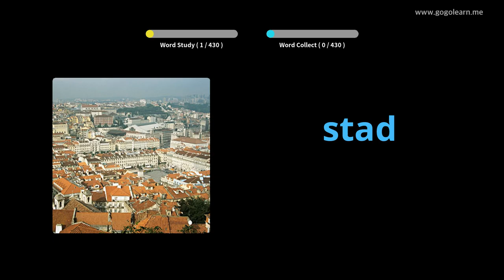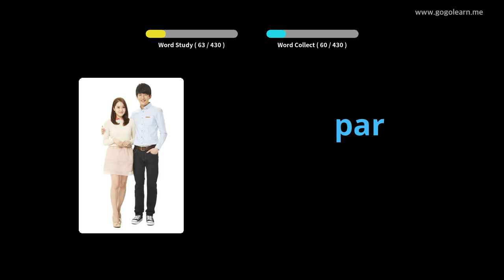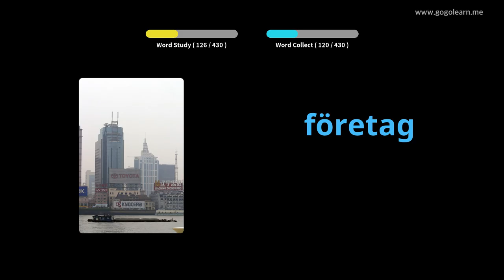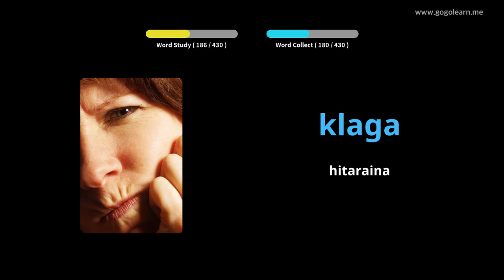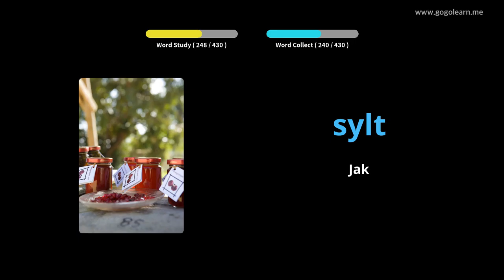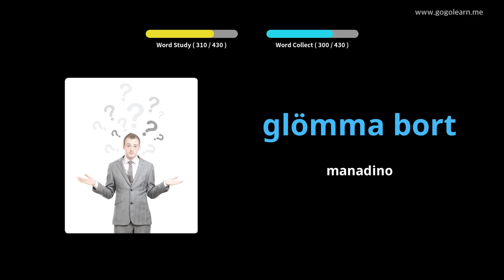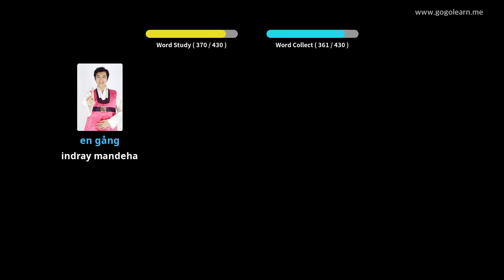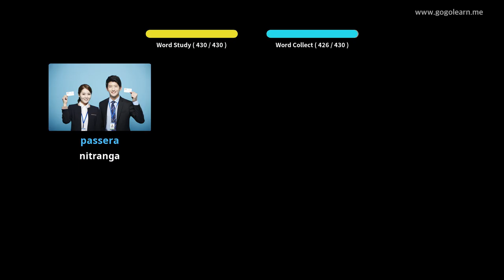Sekolin'ny Voambolana Voambolana | Golearn